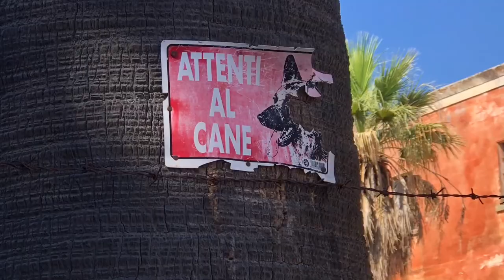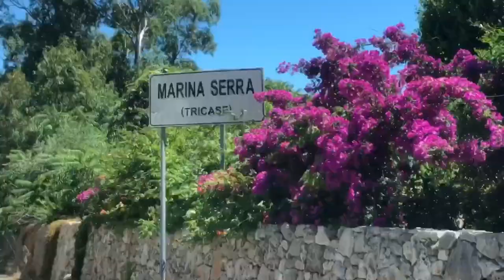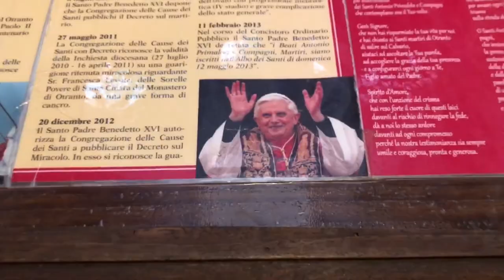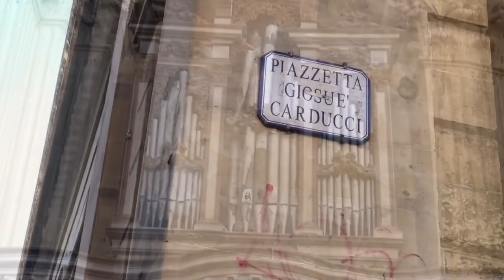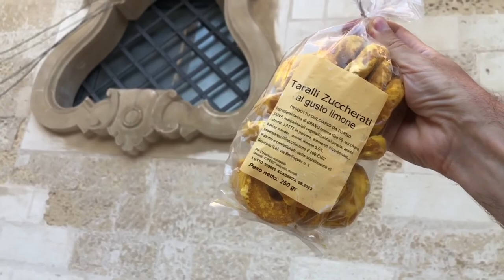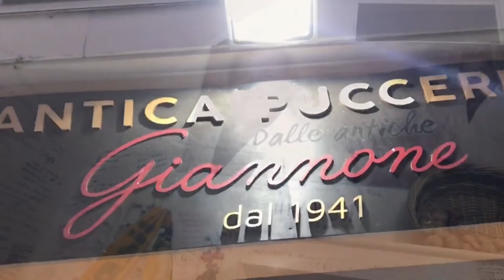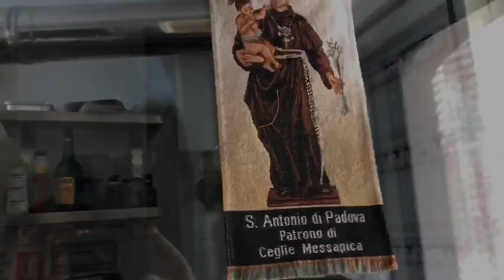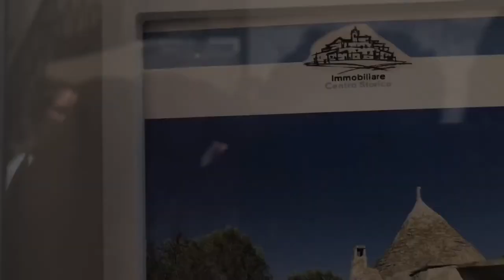Puglia Beach Crawl (Part 2): Salento's Best Beaches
10-19. July 2022. Italy (Italia). Apulia (Puglia) Region. Here are 10 days on the Salento peninsula (the heel of Italy's boot), mostly in the Lecce province, but also touching Taranto and Brindisi provinces to include Ceglie Messapica, Martina Franca, and Ostuni. Aside from all the Italian food, additional non-beach highlights include Monteruga Ghost Town (constructed during the fascist-era), Otranto (including the easternmost point in Italy and a bauxite mine filled with water),  the landscape dotted with pagliara (dry-stone temporary shelters for farmers), the baroque city of Lecce, a wine picnic in Carmiano at Cantina Petrelli, and a Pooh tribute concert.

Beaches visited, on the Adriatic & Ionian seas:

Beach 8: Piscina Naturale di Marina Serra (an abandoned Roman quarry)
Beach 9: Il Ciolo (fjord beach under a 30m high bridge)
Beach 10: Tricase Porto
Beach 11: Cala dell'Acquaviva (fresh spring water mixing with the sea)
Beach 12: Baia dei Turchi (where the Turks launched their first-phase attack)
Beach 13: Baia di Torre Sant'Andrea (farm animals)
Beach 14: Punta Prosciutto Beach (one of the world's best beaches)
Beach 15: Spiaggia di Torre Lapillo
Beach 16: Porto Cesario (least favorite)